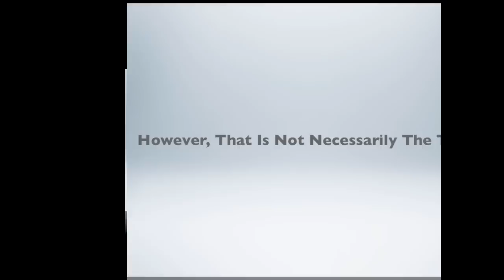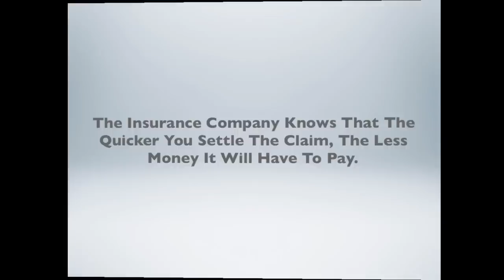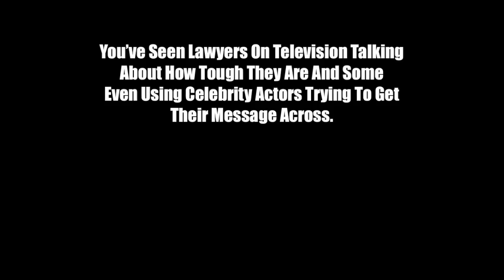PI Video Samples.mov